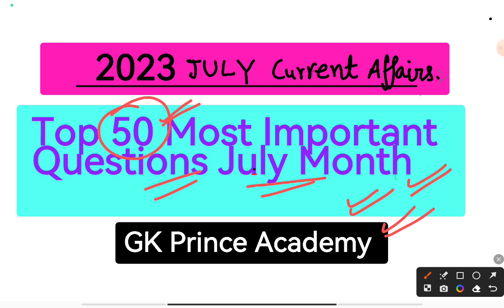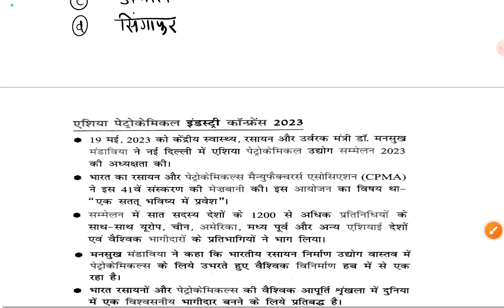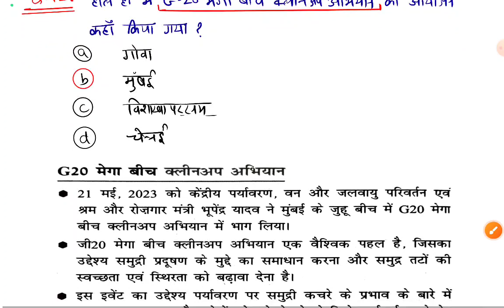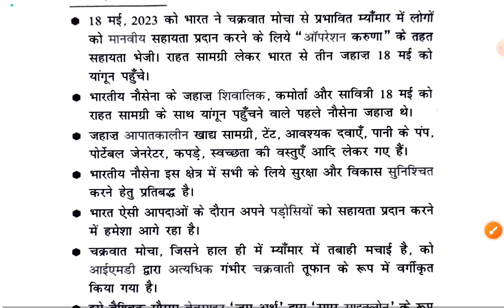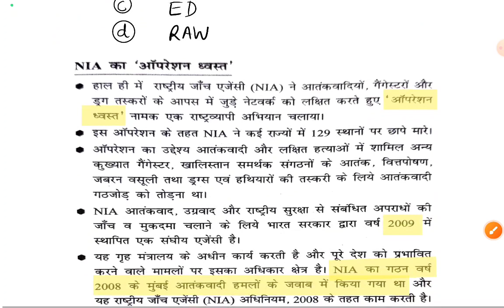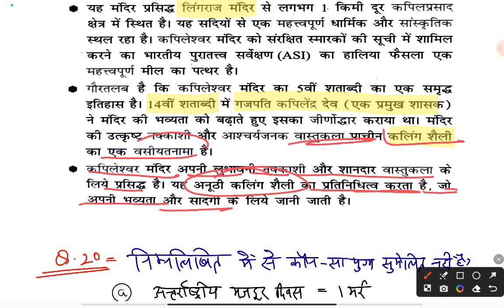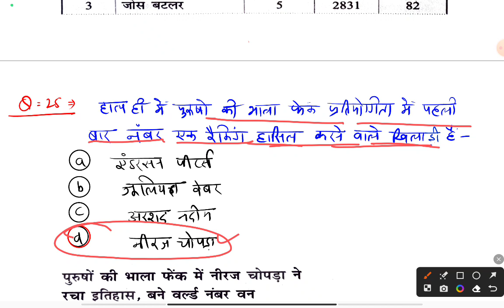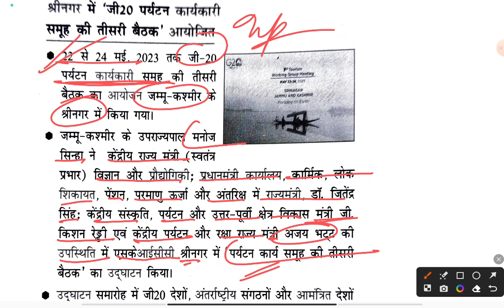July Month Current Affairs 2023 Top Imp 100 MCQ || Ghatna Chakra july 2023 MCq with Explanation